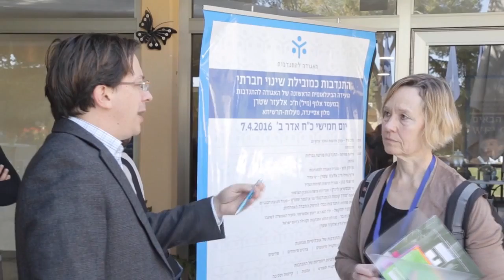Israël-Hacienda Hotel-1ère Conférence internationale de IVA-Le Volontariat-5-7 avril 2016 vidéo1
Hacienda Hotel, Yafeh Nof, Maalot, 24952, Israel
Thème : Le Volontariat

Du 5 au 7 avril 2016, participation des équipes de C.I.E.U.X. créé par Alexandre Vigne, à la première conférence internationale de l’IVA (The Israeli Volunteer Association – HaAguda Lehitnadvut) en Israël. La présentation des partenariats de l’IVA et les témoignages des volontaires en Service Civique à Haïfa et à Tamra étaient au cœur de ces 3 jours de rencontre.